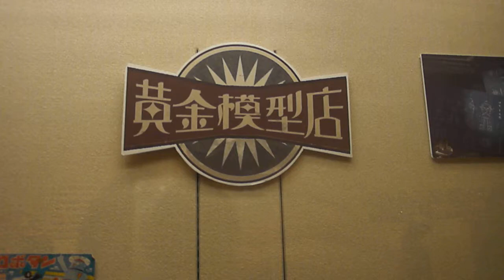ロボットランド☆鹿児島市 黎明館 黄金模型♫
２０１２年８月２３日